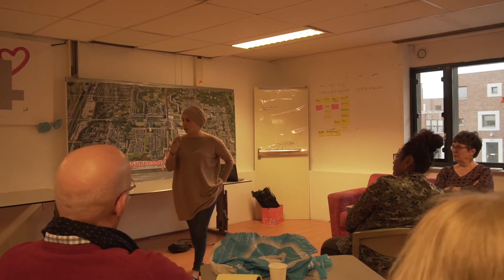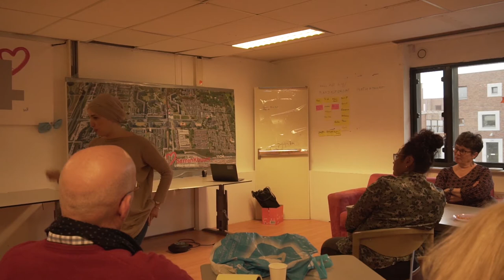Fatima Elatik’s ‘’klaarstoomsessie’’ over wat er komt kijken bij Integriteit (snackversie)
Fatima Elatik , politica en oa bekend als voorzitter DB van Stadsdeel Oost spreekt in het kader van de ‘’Klaarstoomsessies’’

Op het druk bezochte buurtberaad van 18 april 2019 kondigde bestuurder Dirk de Jager aan dat Hart vd Kbuurt buurtbudget zou krijgen Hart voor de Kbuurt kondigde daar aan - om ons daarvoor klaar te maken - een aantal ‘’klaarstoomsessies’’ te organiseren. Op diverse avonden werden gastsprekers uitgenodigd.

In deze video oa
Te vaak bij participatie is dat bewoners een instrument zijn voor de plannen van de overheid politici denken vaak dat het om de politici draait, terwijl het uiteindelijk altijd om de bewoners gaat.
Zodra bewoner zich organiseren wordt alles anders. Het eerste waar jullie mee te maken krijgen als je succes hebt, is dat andere mensen in de buurt ineens opstaan die zeggen ‘’maar waarom wordt er wel naar hun en niet naar mij geluisterd’’ ‘’ik woon hier al 40 jaar’’. Ineens komen dan mensen die willen meeclaimen, niet dat ze willen meedenken, ze gaan de bijdrage die jij doet er discussie stellen !

Er komt ook een verantwoordelijkheid bij de bewonersgroep te liggen

Integriteitsschendingen komen voor door
A eigen handelen (niet transparant zijn, liegen, etc) of
B doordat anderen wat over je gaan zeggen ook al is er niets van waar.
Dat eist wat van de bewoners. Het begint met het vertrouwen in elkaar en je huis op orde hebben.
Want er zijn altijd mensen in de omgeving die maar wat roepen over je en voor je het weet gaat dat een eigen leven leiden. Wie staat dan op en laat een tegengeluid horen?
Daarvoor zijn goede afspraken met elkaar nodig
Wie gaat waarover
Verantwoordelijkheden echt dragen
Voordat je gaat institutionaliseren, ga bouwen aan vertrouwen; een stevige sessie met elkaar doen
Dromen en wensen persoonlijk en als lid van de groep
Zorgen dat jouw ding ook gedaan wordt
wat willen we gaan doen
en wat wil jij daaraan bijdragen,  aan het team
De meeste groepen gaan kapot als er geld komt en de druk komt om te presteren.
Bij samen werken moet je ook iets van jezelf bloot geven
Er komt een punt dat dingen die je bijdraagt niet meer zonder een vorms van betaling kunnen omdat het simpelweg niet vol te houden is